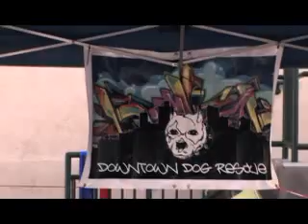APBT-CANINE KILLER OR FAMILY FRIEND p5of7.flv